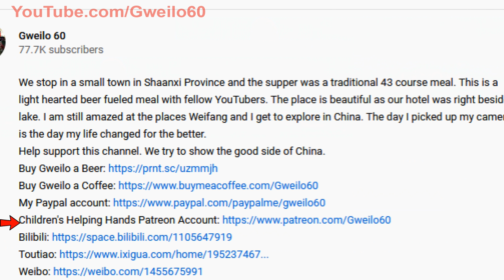Philanthropy in China? Shoes and Teddy Bears for the Orphans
I never in a million years thought I would become the type of person to spend my days thinking of how to help others have a more meaningful life. I was a Collection Agency owner in my preretirement world so the complete opposite of what I am doing now. The patreon account is responsible this month for a local orphanage getting 30 blankets, 2 heaters and 2 washing machines and now on Christmas day 81 pairs of new shoes and 62 Teddy Bears for the small children. Your donations are making some very under privileged children happy, clean, warm and comfortable. Thanks to the generosity of our Patreons and of course Weifang's hard work.